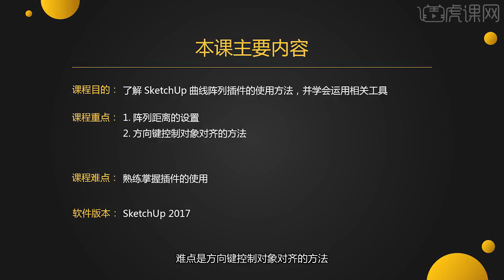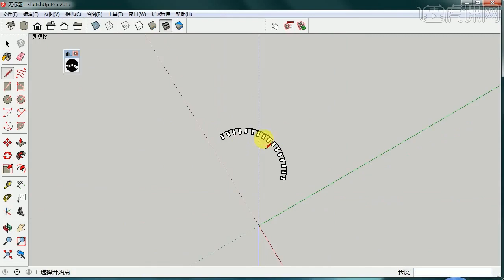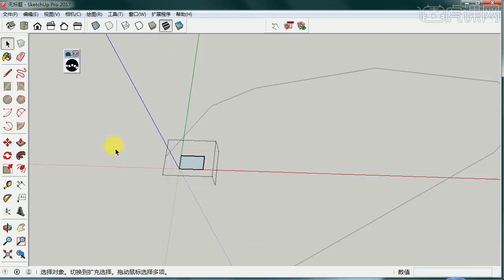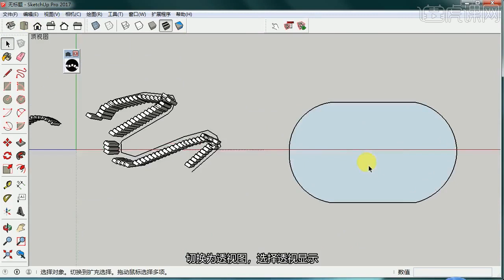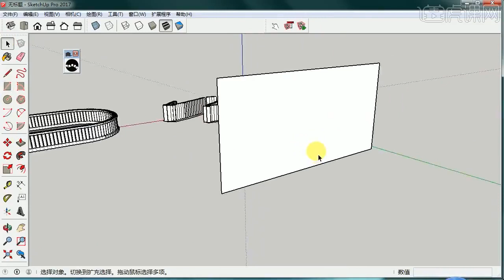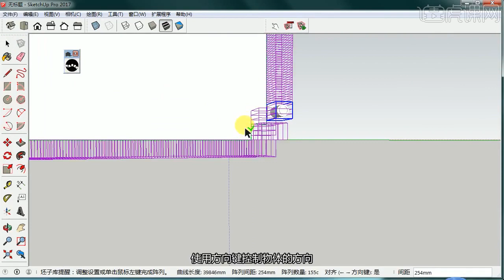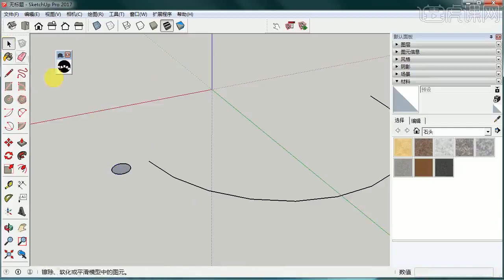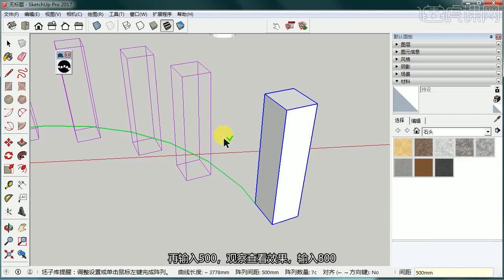课时102 Copy Along Curve插件